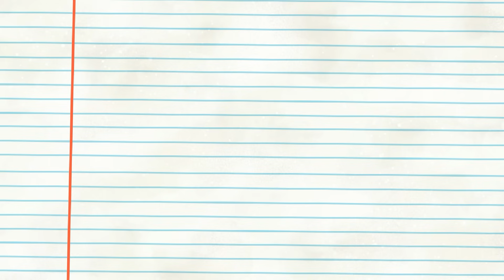Total Dramarama - The Date | S1 Ep3 FULL EPISODE HD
It's pizza day! Although, chef seems to be too sad to order pizza... How can the kids get their pizza?

🧢Check the Total Dramarama Amazon shop

Total Dramarama goes back in time to re-introduce our favorite Total Drama Island cast members as four year-olds in a daycare center! They might be downsized… but their personalities aren’t. Inside these pint-sized bodies we’ll find the hilariously familiar characters we know and love ­spending the day together at Happy Tots Daycare Centre. And Total Drama Island’s scary but loveable, Chef is now (barely) in charge of everything.